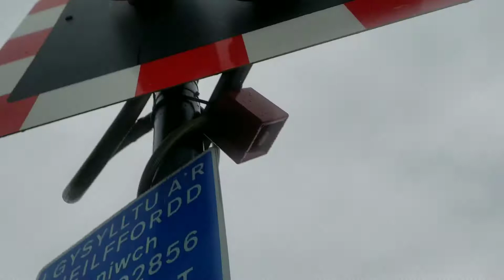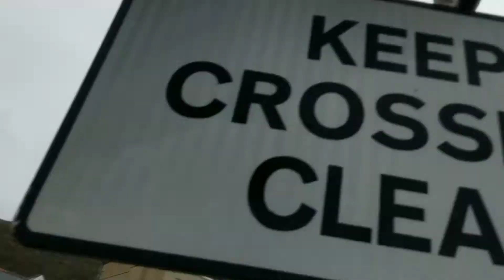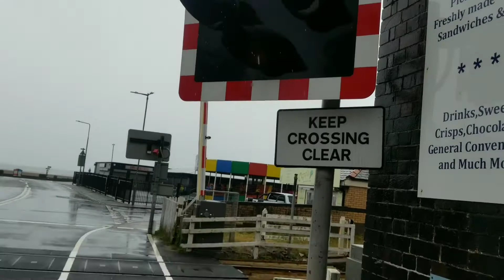Barmouth South Level Crossing